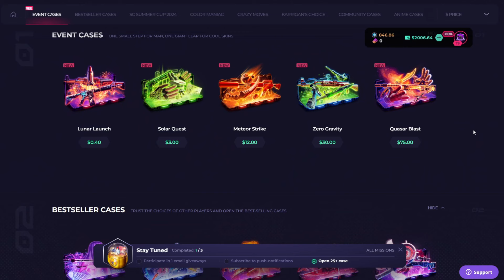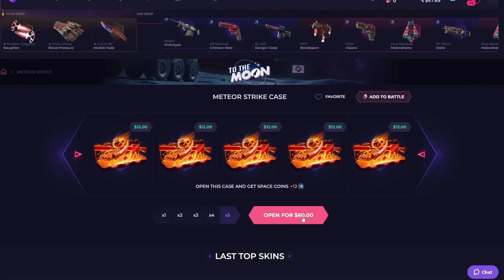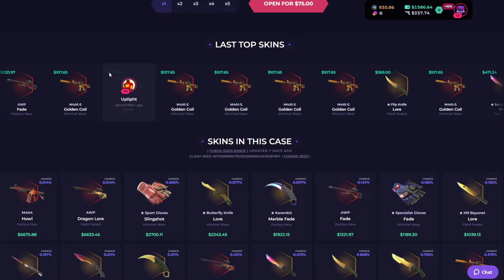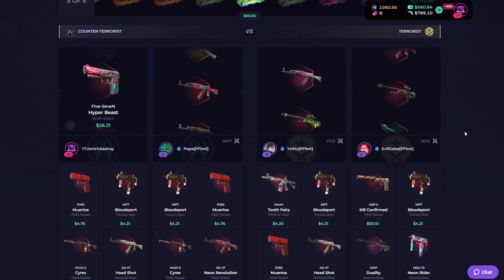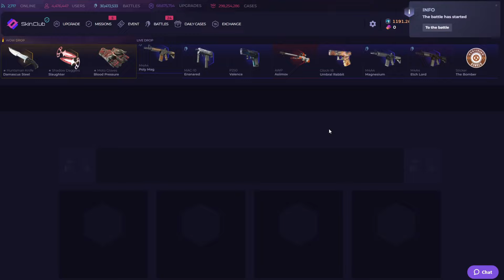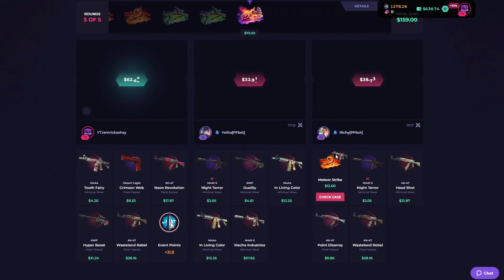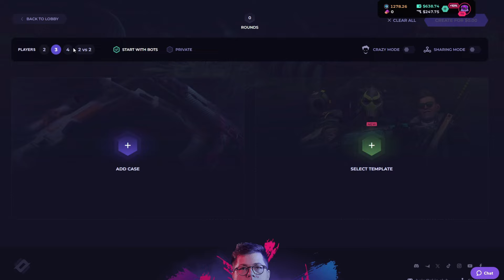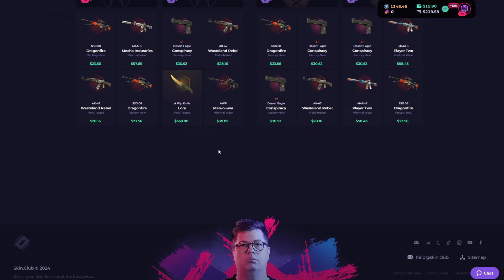NEW SKIN CLUB EVENT IS INSANE!